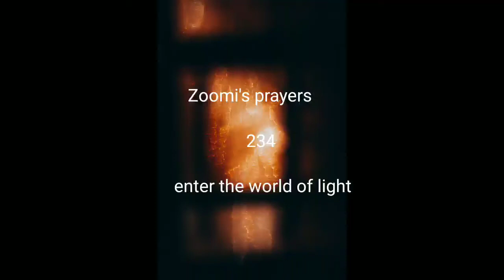Zoomi's prayers 234 enter the world of light